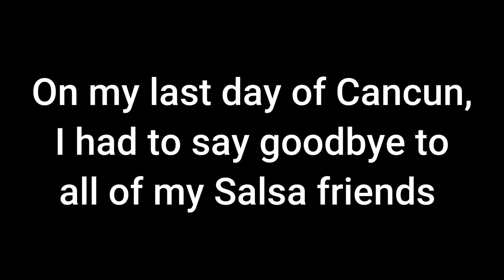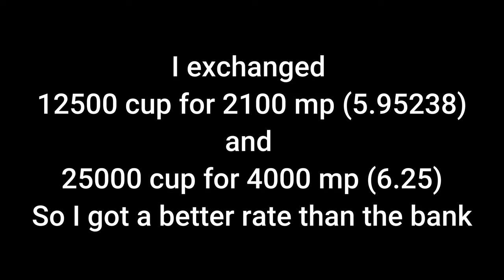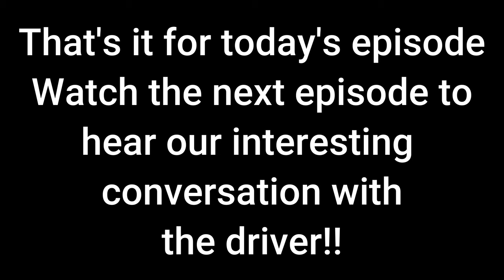Stopped at Havana José Martí international Airport - LA to Argentina - [CUB Ep.1]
In this video, I share my experience at an airport that has received a 2.8 star rating on Google. Before my trip, I read numerous appalling reviews about the unfriendly, rude, and unprofessional staff, as well as multiple scams involving rum and money. Join me as I share my journey, starting from leaving Cancun, encountering a police officer on the way to the airport, checking in for my flight, and discussing overstaying my visa in Mexico. I also share my experience on the airplane and after arriving at Havana Airport, including exchanging money, immigration, and baggage claim. Watch to see how I navigate the negative experiences of others and my own encounters with security while trying to leave the airport and meet up with my taxi driver.

00:00  leaving Cancun
01:15 talking about the information I have read about Cuba and what I think I'm going to expect
03:16 the reason why I needed to get to the airport earlier
03:43 the ride from Cancun to the Airport (encounter with a police officer)
05:11 checking in for my flight
05:56 about overstaying my visa in Mexico
07:58 my flight details
09:21  on the airplane
11:15 Havana Airport
11:40 exchanging money at the airport
15:00 Talking about the negative experiences of others at this airport and what I've experienced
15:52 the immigration process
18:06 baggage claim and sniff dogs
20:22 trying to get out of the airport - stopped by security
22:20 out of Havana airport
23:27 looking for taxi guy and Alexander
26:55 talking about his and my immigration experiences